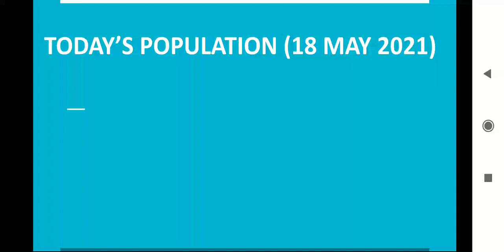Population update today | India | World | 18 May 2021